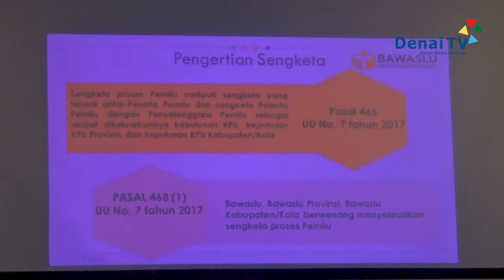RAPAT KOORDINASI FASILITASI PENYELENGGARAAN PENYELESAIAN SENGKETA PROSES PEMILU